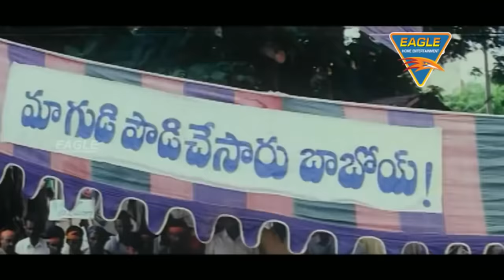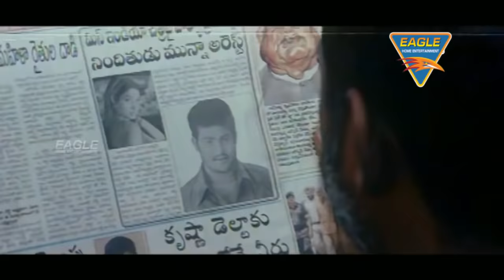Baroodh Hindi Dubbed Movie || NTR, Rakshitha, Rahul Dev, Atul Kulkarni, Nassar || Eagle Movies